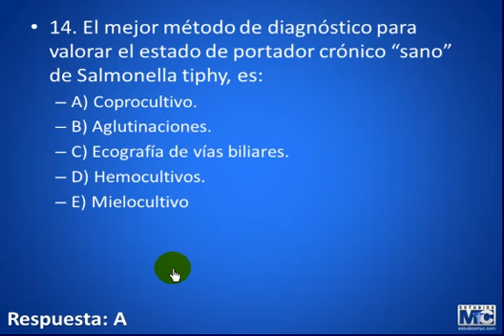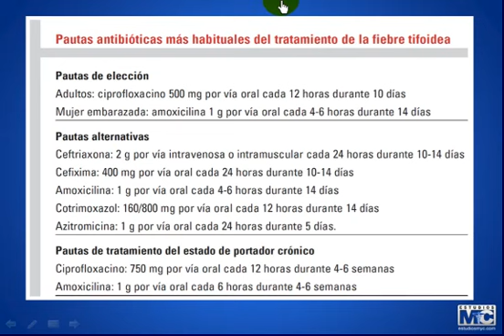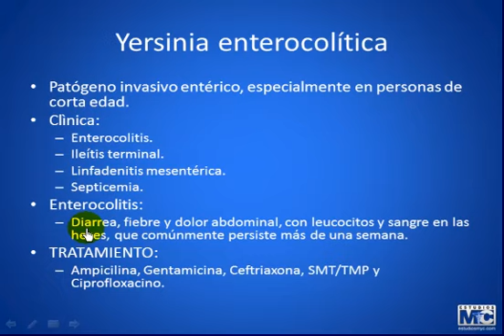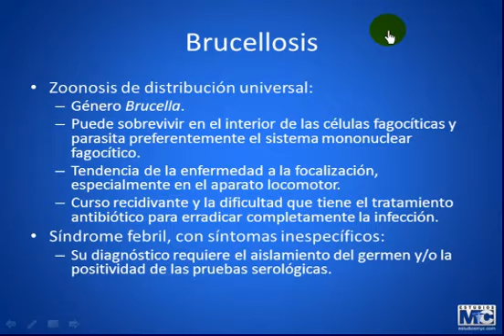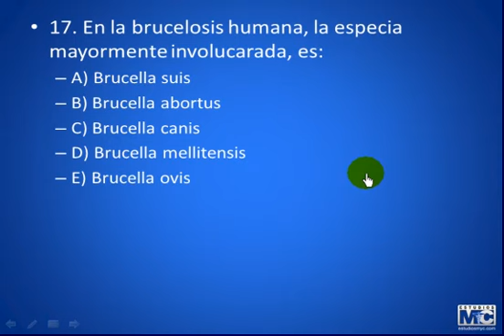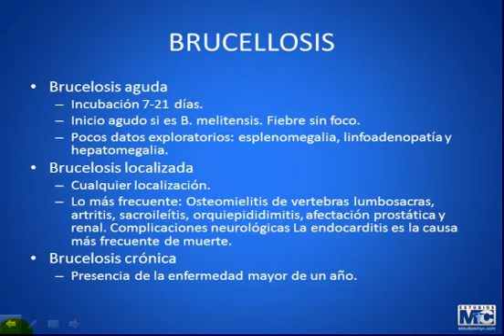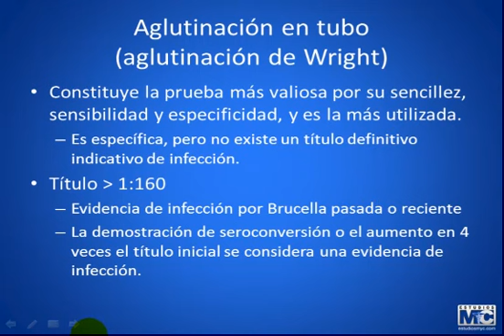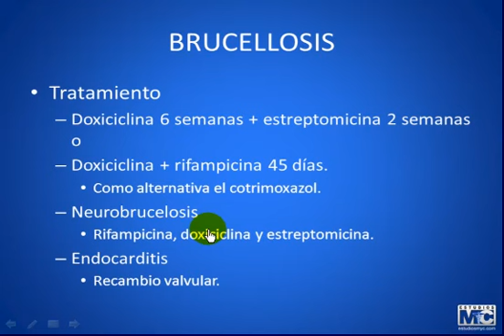CyM infectologia - INFECTOLOGIA 1 4